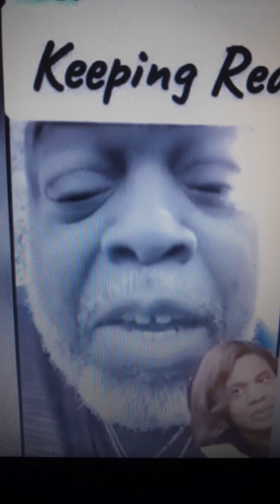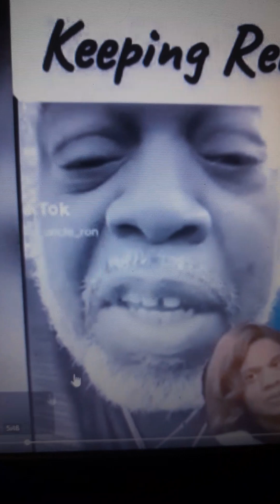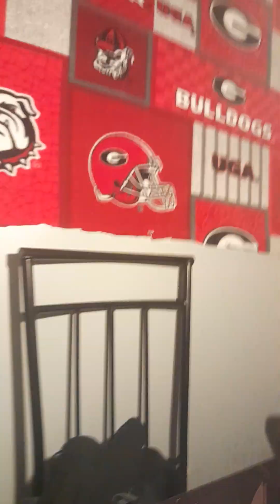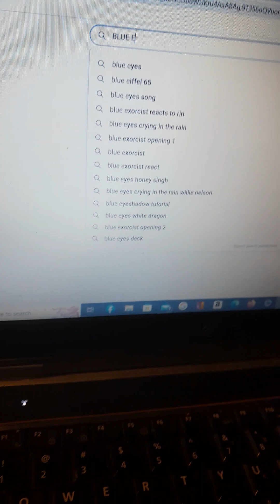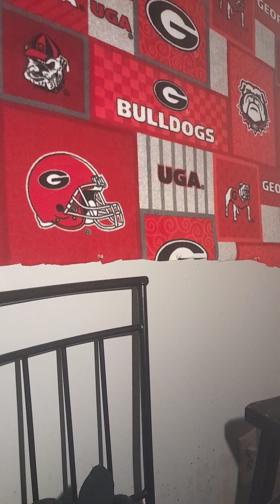UNCLE RON THE BODYGUARD RUMOR LEFT HIM FRACTURE RIBS SPEAKING P DIDDY AND JAY Z,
FOR ENTERTAINMENT, COMMENTING, CRITICISM PURPOSES

EVERYTHING IN THIS VIDEO IS ALLEGEDLY INSIDE THIS VIDEO